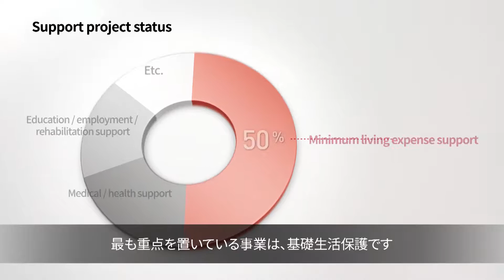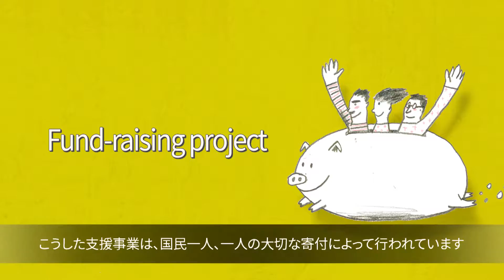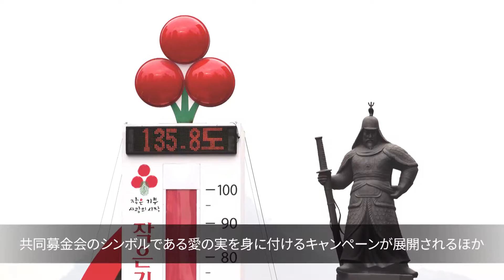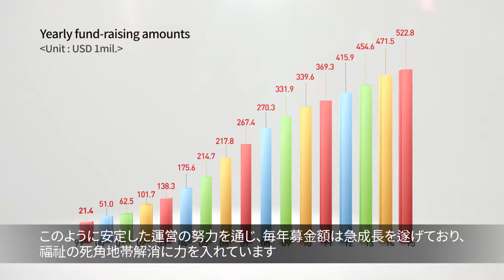社会福祉共同募金会の紹介映像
「社会福祉共同募金会の紹介映像」Ver.２０１６年３月